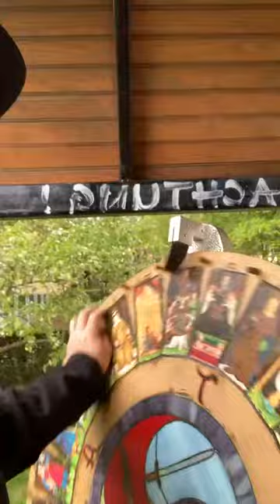Kleiner Gruß vom Traditionellen Jahrmarkt in Winsen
Heute und Morgen ist ROE wieder in unserem stylischen Salonwagen auf dem Hugo-Haase.Jahrmarkt unterwegs. Er freut sich über euren Besuch!